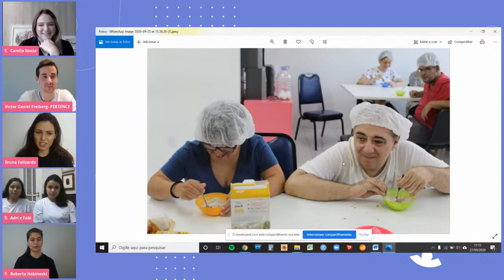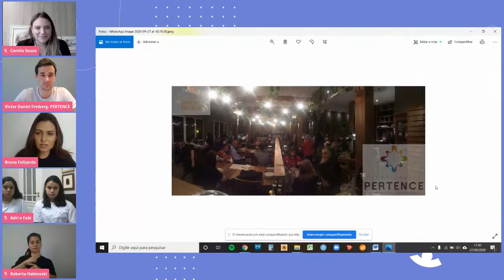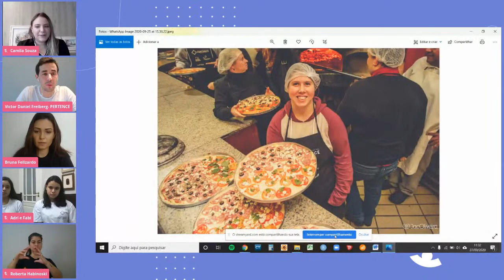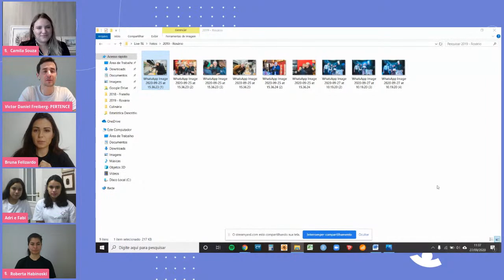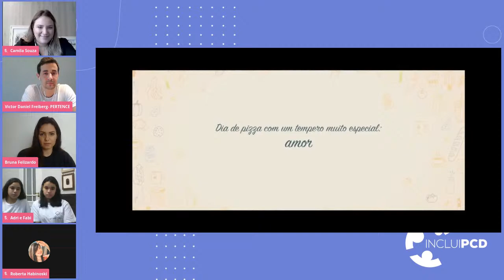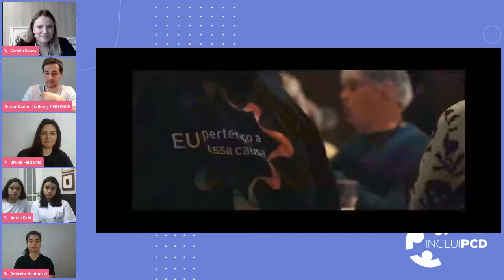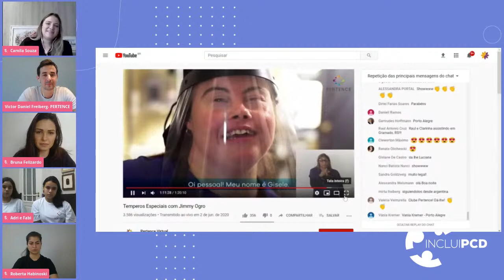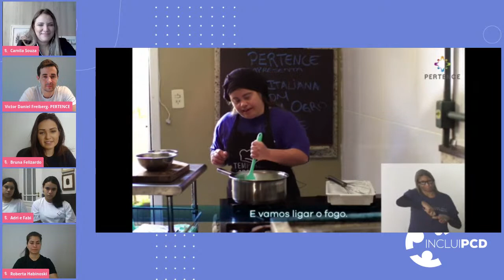Temperos especiais: inclusão através do alimento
Bruna Felizardo, nutricionista do Pertence
Adriane Fermino Cordioli, participante do Pertence
Eduardo Silva Bordignon, participante do Pertence
Fabiane Fermino Cordioli, participante do Pertence
Laura Druck Becker, artista participante do Pertence